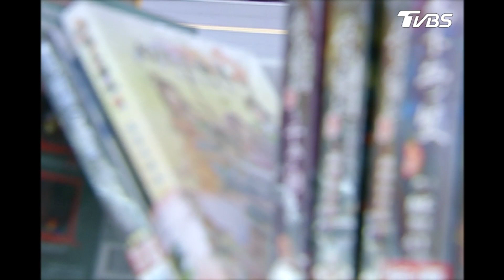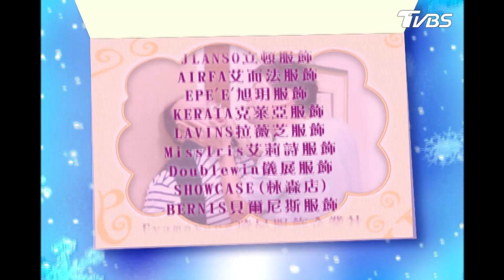八星報喜EP23 天祥苦追傲嬌女 寶佑浪漫再次打動凱希 TVBS經典頻道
曾寶佑是個堂堂的正直好青年，某大雜誌社的總編輯，自認跟的上潮流，但不肯面對潮流的改變，個性固執八股。
任職的雜誌社銷售量每況愈下，年輕人購買力嚴重下滑，厄運突然臨頭，竟然被任職十多年的雜誌社老闆開除，從總編輯淪落到流落街頭的悲慘地步。
這時候他遇到了夢幻女神－凱希；在他人生最低潮並且淋成落湯雞時送了一把傘給他擋雨，開始了一段衰男與夢幻公主的愛情故事，落魄的寶佑也因為這個世界變了，也正在改變自己…

主演：曾國城、天心、聶雲